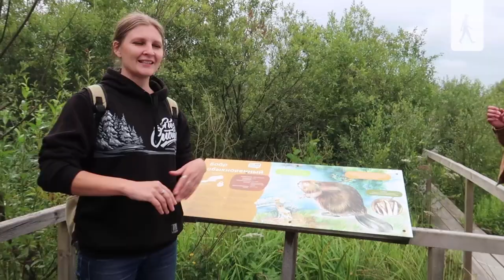TECRÜBE KONUŞUYOR I Rusya'da 6 Hafta, St. Petersburg'da Yaşam, İklim Eylemi! 🇷🇺🌳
2019 yazında Global Volunteer ile Rusya'ya giden Merve'nin tecrübesi!